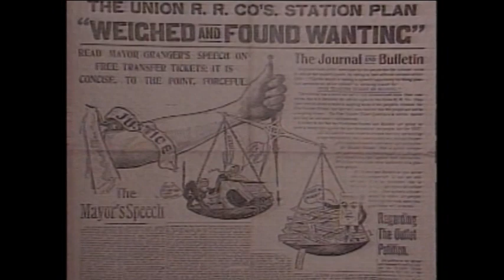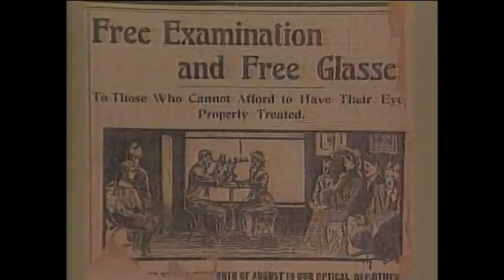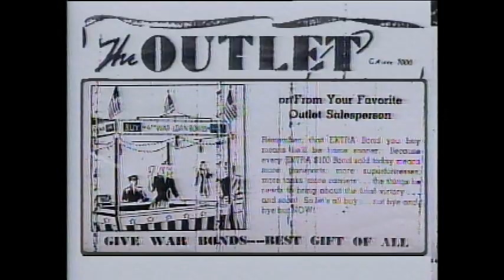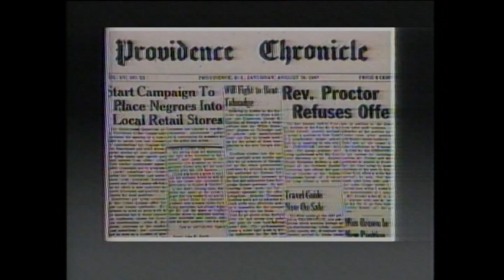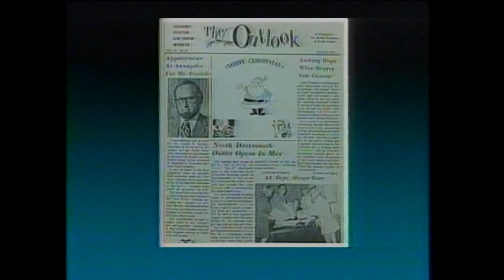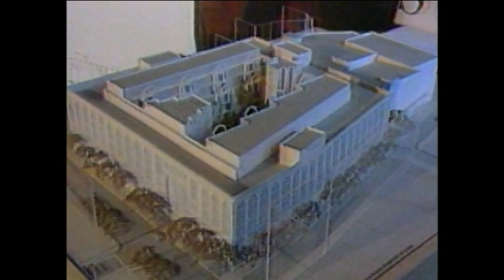Brief history of the Outlet Company of Providence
This 2002 segment from the "NBC 10 Timelines" series tells the story of the Outlet Company -- from its origins as a department store in downtown Providence, Rhode Island, to its entry into broadcasting with WJAR radio and television -- and some of the history it made along the way.